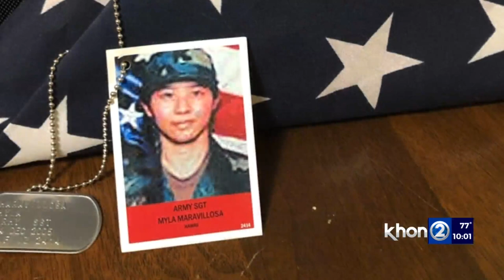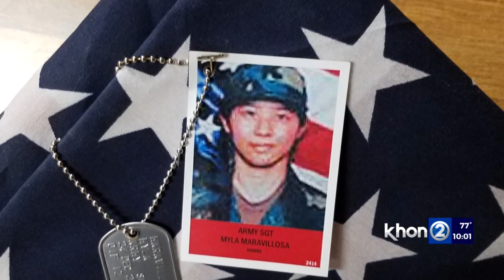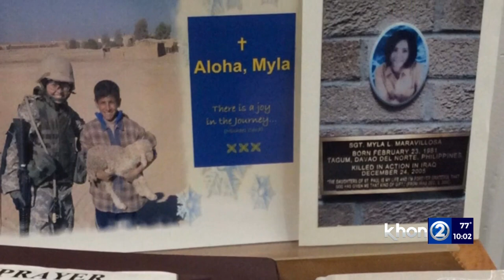Attempts to reunite flag for fallen Hawaii soldier with family after it was found in Missouri